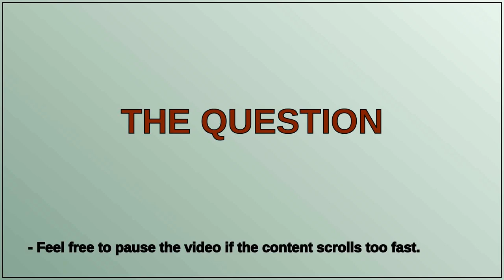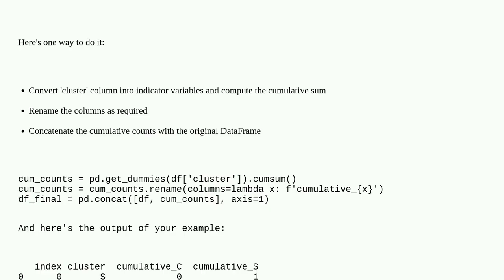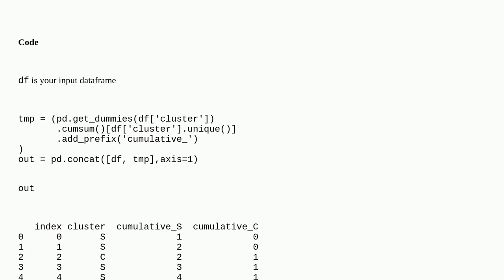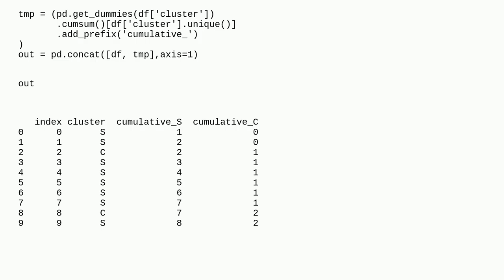Create a column for cumulative sum for each string value in a column pandas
A special thanks goes out to the community

  python pandas